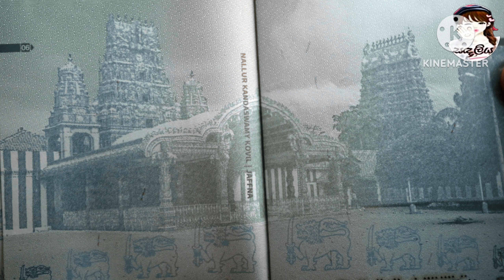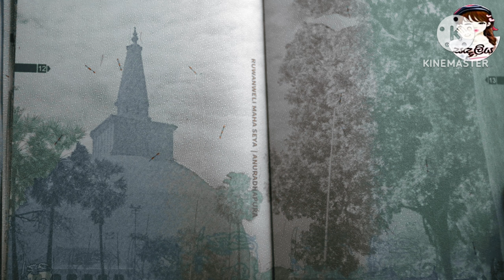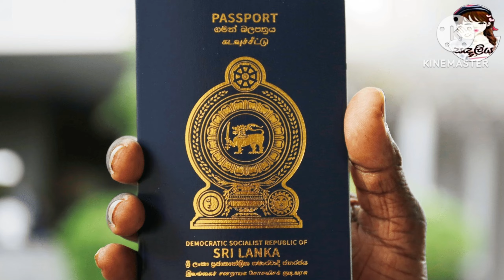අලුත් වුනු විදේශ ගමන් බලපත්‍රයේ සියලු විස්තර මෙන්න | New Passport in Sri Lanka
# How to make a passport in Sri Lanka
# How to get passport in Sri Lanka
# Sri Lanka new passport
# New passport sinhala